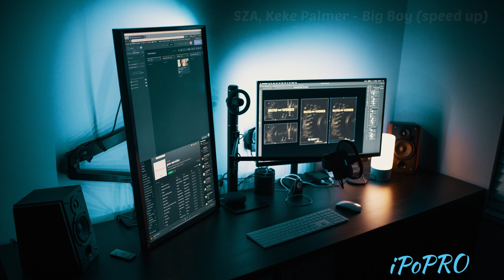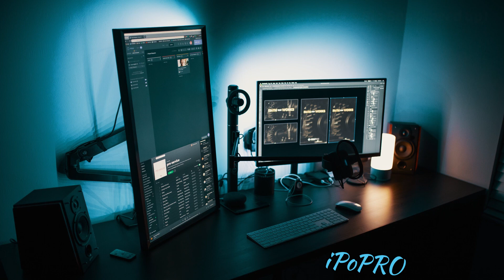SZA, Keke Palmer - Big Boy (speed up)